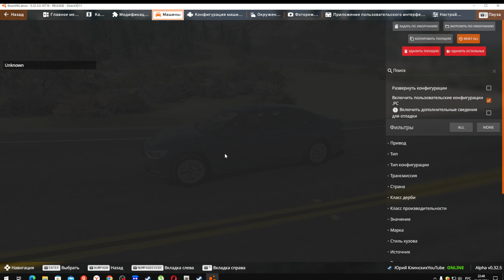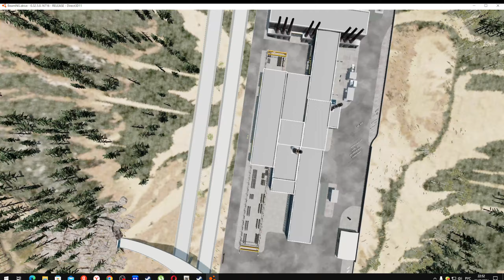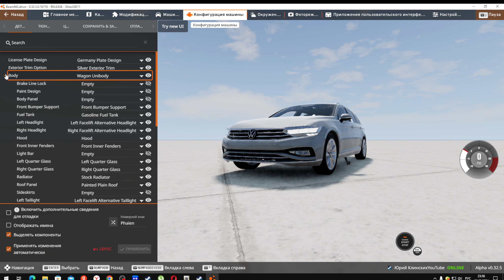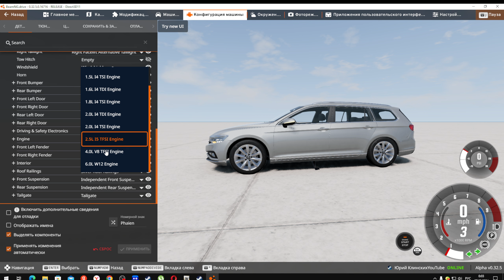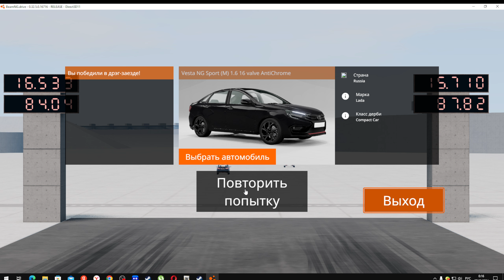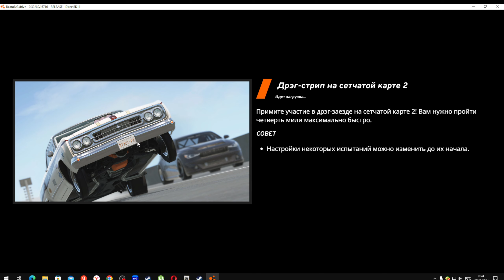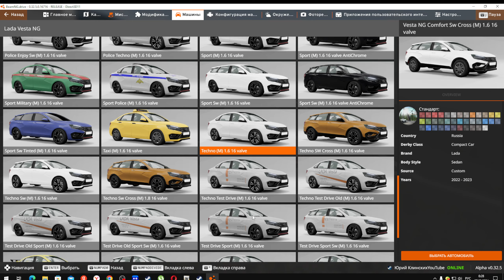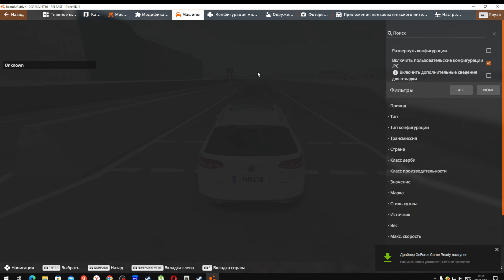Volkswagen Passat B8 BeamNG drive Фольксваген Пассат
DOWNLOAD
БРАВО  ххх__гоуст__хххх
ЧАРЛИ  ХИТМАН_2017